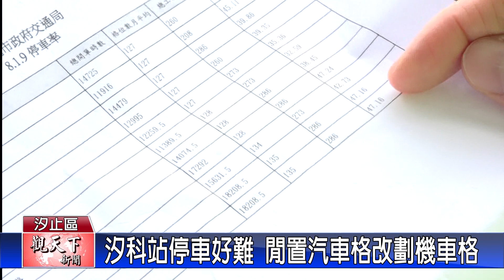20211227觀天下新聞 汐科站停車好難 閒置汽車格改劃機車格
汐止區汐科火車站每天四、五千人搭火車，不過，騎機車要轉搭火車，停車卻好難，機車位卻一位難求，引起不少民怨，反而沿線的汽車格，幾乎有一半閒置沒人停，所以，新北市議員張錦豪也要求將部分汽車格改為機車停車格，解決問題。